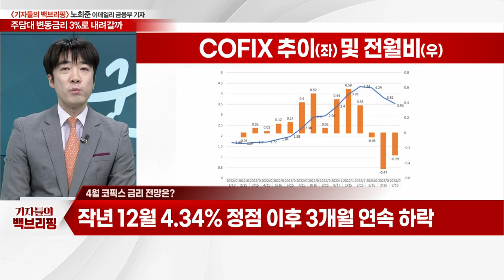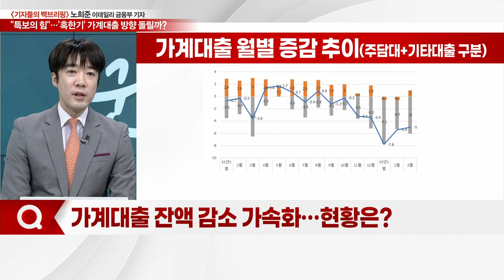주담대 변동금리 3%로 내려갈까... 오늘 코픽스 발표… 향방은? / "특보의 힘"'혹한기' 가계대출 방향 돌릴까?_기자들의 백브리핑 (20230417)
(이슈 1)
Q. 주담대 변동금리가 낮아진다… '코픽스'란?
Q. 변동금리 대출 비중은 어느정도?
Q. 코픽스, 3개월 연속 하락… 4월 금리 전망은?
Q. 3월 취급분 코픽스, 엇갈리는 전망… 이유는?
Q. 시장금리 '뚝뚝'… 하락세 지속될까?

(이슈 2)
Q. 자산시장의 거울 '가계대출'… 주목할 이유는?
Q. 은행 가계대출 석달 연속 감소… 얼마나 줄었나?
Q. 가계대출 잔액 감소 가속화… 현황은?
Q. 가계대출 감소폭 둔화… 변화 조짐 보일까?
Q. 특례보금자리론 효과 실행 시차는?
Q. 금리 인상 마무리 국면… 대출시장 영향은?